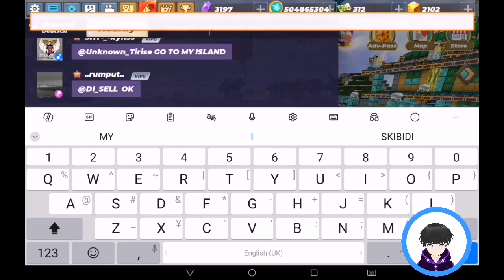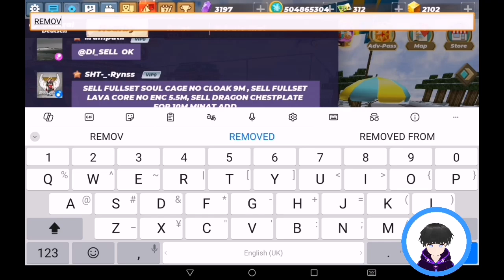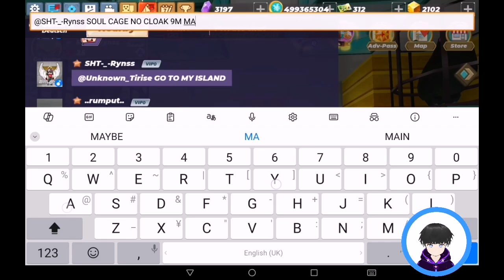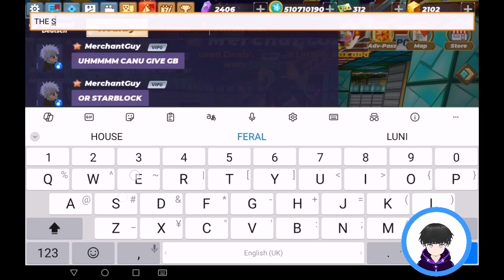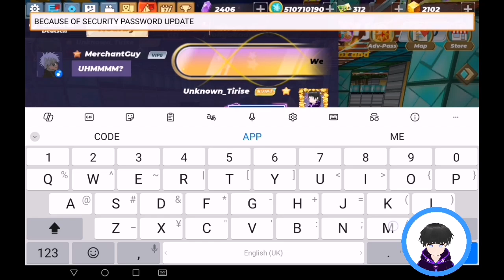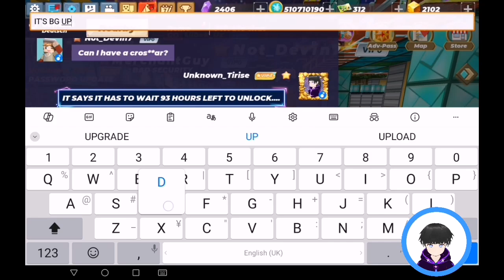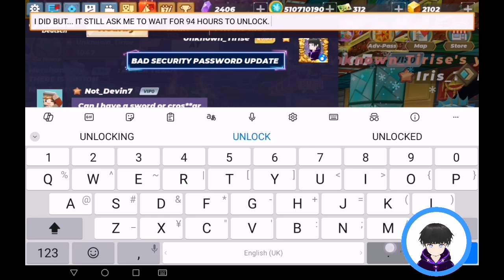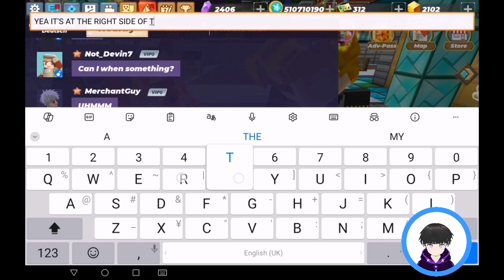He Gave me 2 VIP Armor Sets for 14M Coins Trade - Skyblock Blockman Go